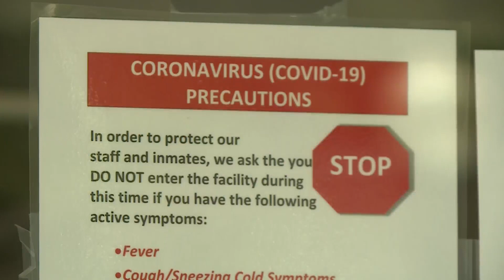St. Charles County Department of Corrections quarantines 29 employees after COVID-19 exposure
Another hot spot of COVID-19 cases has developed in St. Charles County; this latest outbreak has occurred in the county jail.